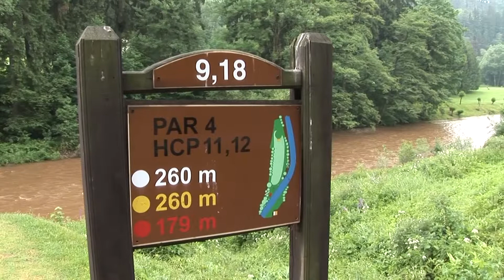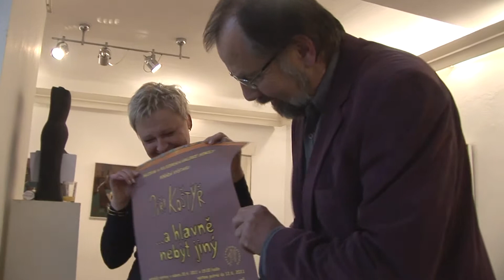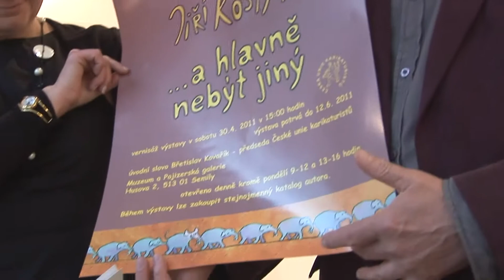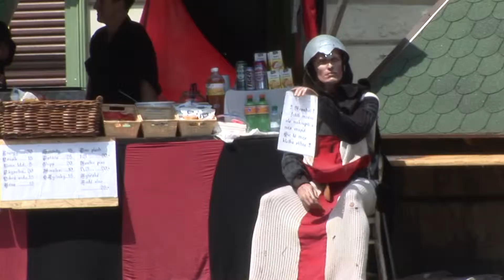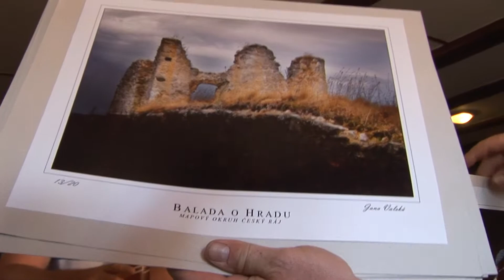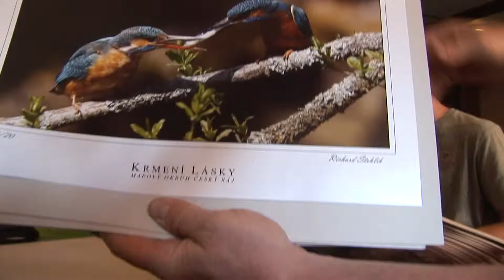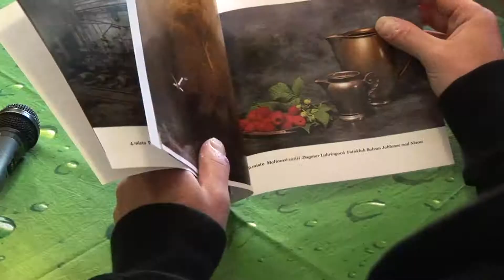Co je nového 10. 6. 2011